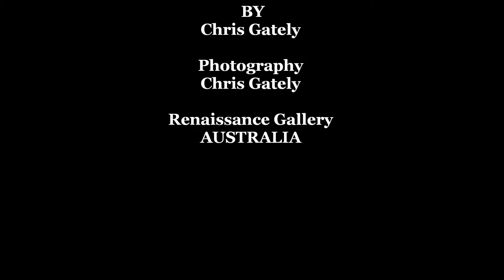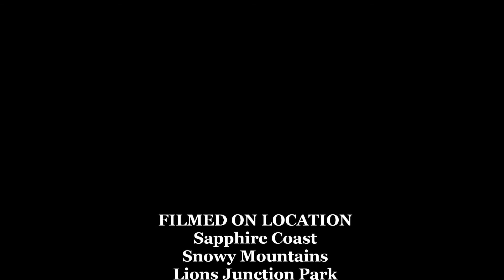Inspiration! & Art Work by Kerrie Madigan with Uncle Jed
Showing the scenery of the Sapphire Coast of New South Wales together with Art Work by Kerrie Madigan. The Snowy Mountains and Tumut Regional scenery.